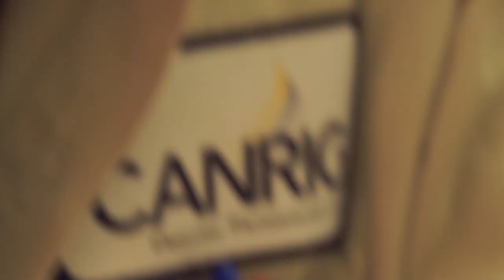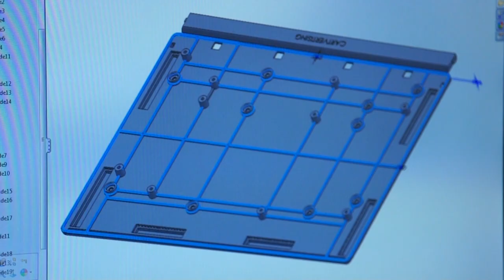Oil and Gas Jobs - Lone Star College - American Industry, part one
Lone Star College, the largest institution of higher education in the Houston area, is nationally recognized, globally connected and locally focused.  Lone Star College supports job-creation in the Texas oil and gas business by connecting young people to rewarding careers in in-demand fields.  Maybe you can get a job in the oil industry.

In this video, Scott Michialetti, VP of operations at the Manufacturing Group of Stewart and Stevenson, discusses prospects for advancement in the oil and gas industry.

How to get a job in the oil industry.